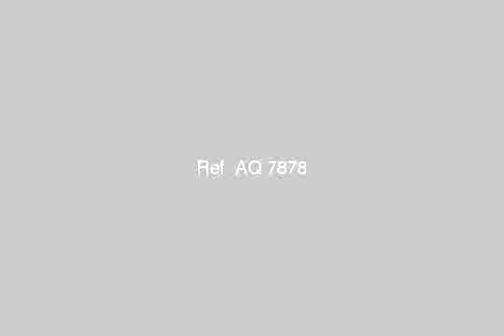Apartment for sale in el hanouvel alexandria - mlseg.com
للبيع شقة بشاطئ النخيل س لوكس رابع نمرة من البحر بالمفروشات والاجهزة بسعر مغرى فرصة للبيع شقة ( بشاطى النخيل ) رابع نمرة من البحر بفيو رائع مساحة 70 متر 2 نوم ومطبخ وحمام ورسبشن تشطيب سوبر لوكس بالمفروشات والاجهزة دور سابع باسانسير استلام فورىمطلوب 130 الف جنية كاش ونهائىللاستفسار - شاطئ النخيل العجمى - Egypt Real Estate | Alexandria | 6 October/Shatee El-Nakheel | Apartment For Sale